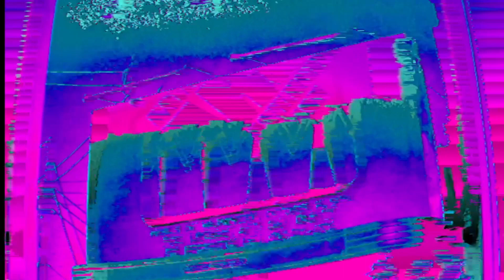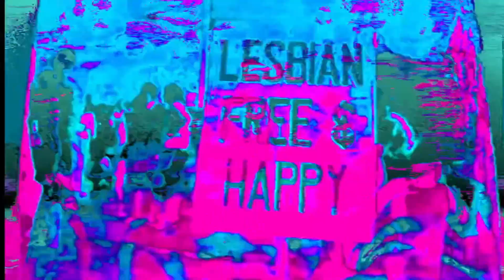Dark Sunglasses | LaTour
LaTour